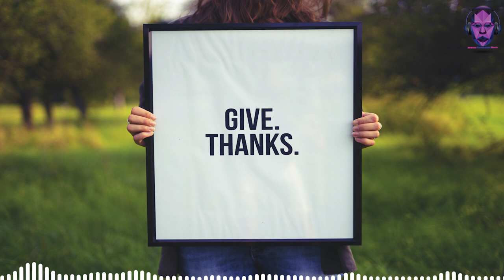Good Times [NCS Release] – Tobu (No Copyright Music) -Dewana Background Music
Copy -  Audio Library — Music for content creators

🎵 Track Info:

Title: Good Times [NCS Release] by Tobu